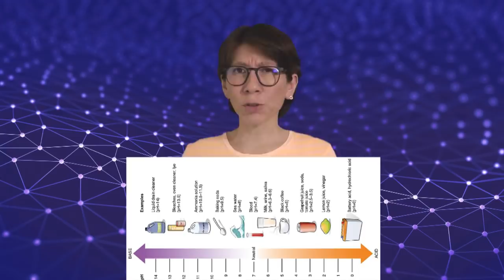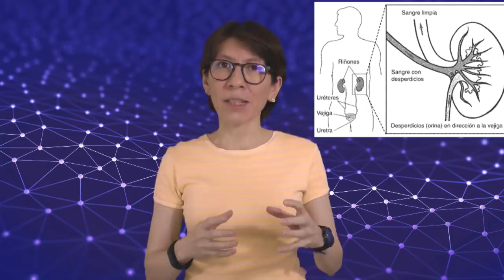¿DIETA y 💧 agua ALCALINAS contra el Cáncer ☠?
¿Qué son el AGUA ya la DIETA ALCALINA? ¿Cuál es la evidencia CIENTÍFICA aquí?